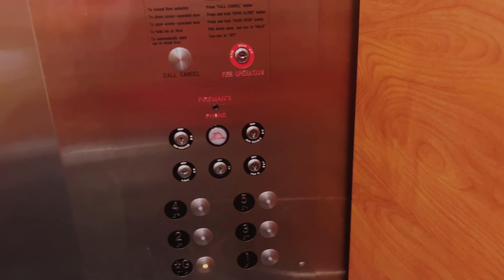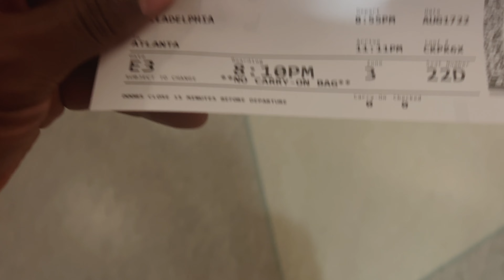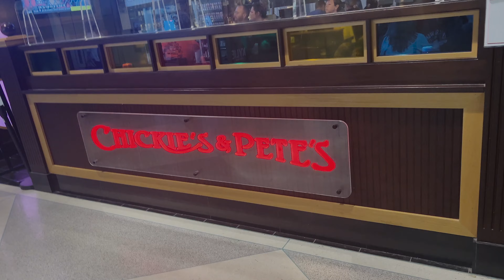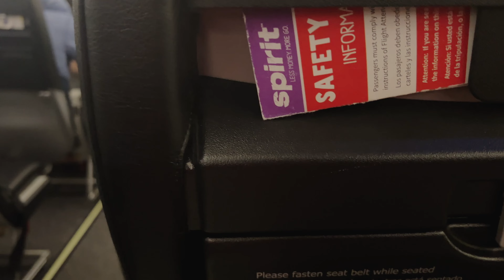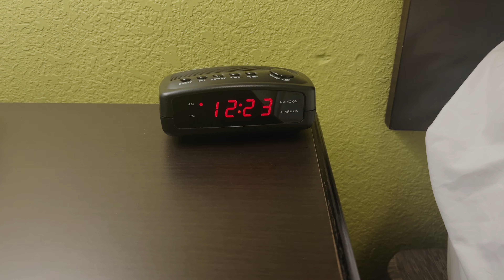A Day In The Life Of A Phone Flipping Entrepreneur | Lost In The Airport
MAKE MONEY WORK FOR YOU:
PHONE FLIPPING

AIRPOD GEN 2 RREPLICAS Bundles ($38 EACH): (I had to make the listing look like generic headphones)

PHONE FLIPPING